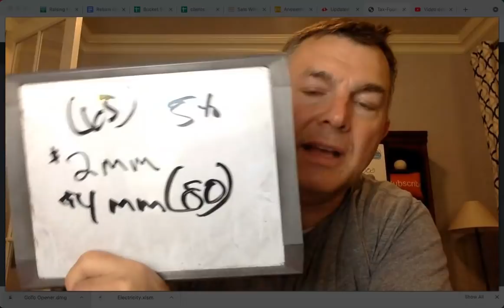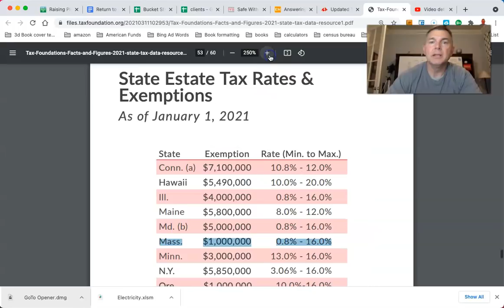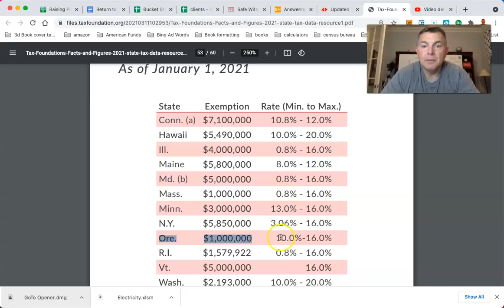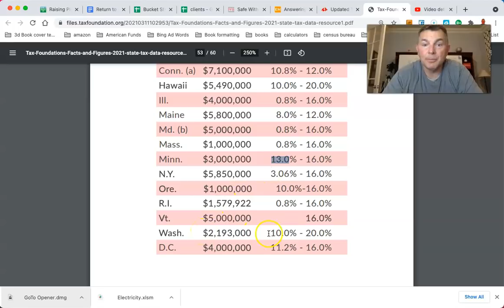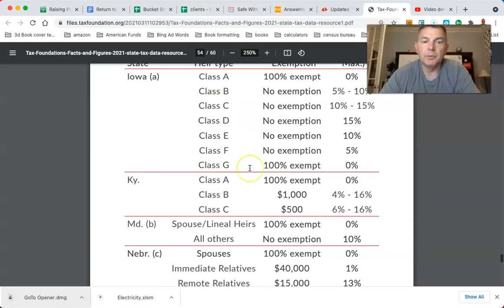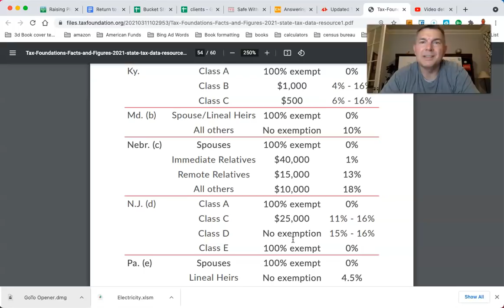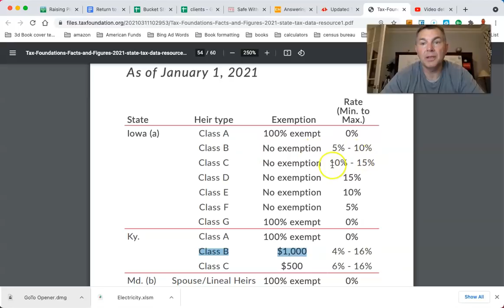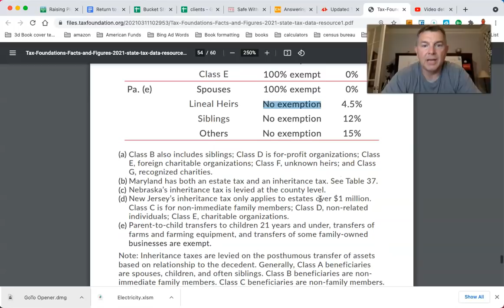The Most Expensive Places To Die (1 is ESPECIALLY Bad!)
LET'S SOCIALIZE!

You Can RETIRE on SOCIAL SECURITY: